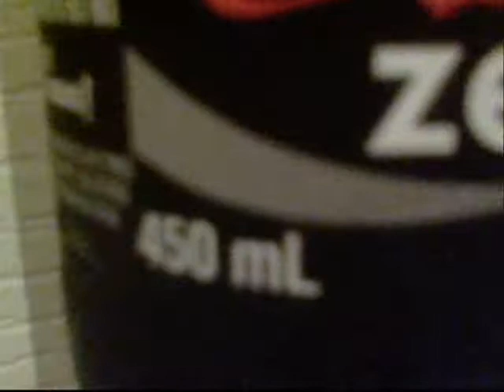Coke Zero TV AD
Drink Coke ZERO :D